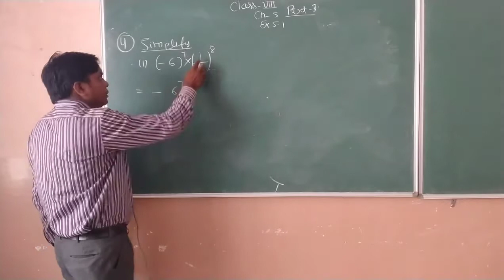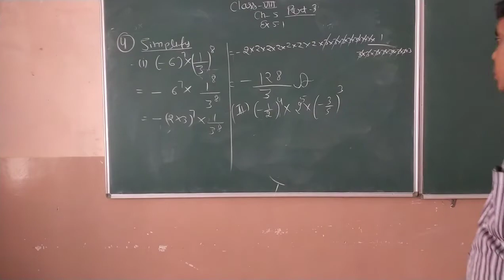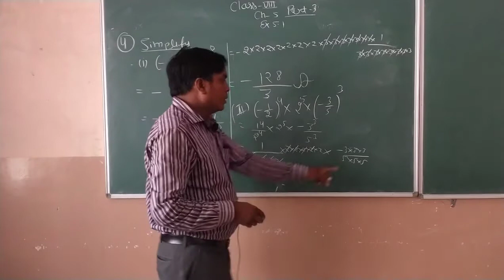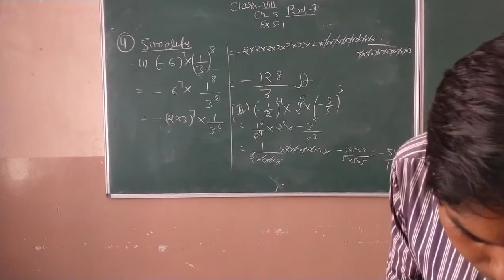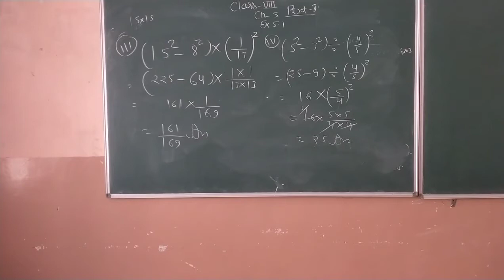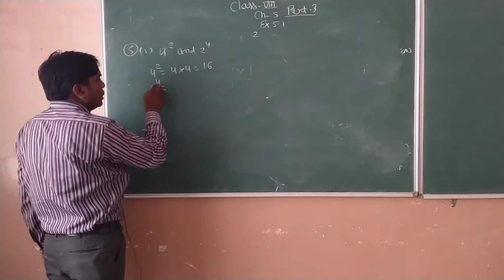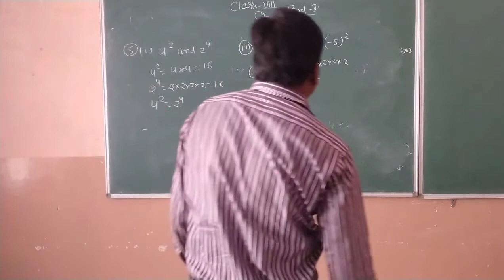Class7 Chapter 5 Part3